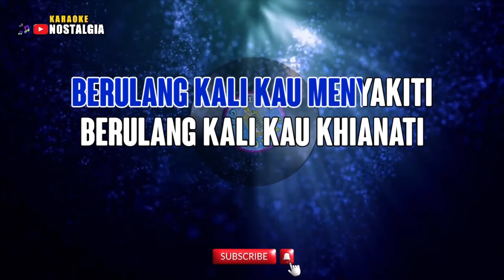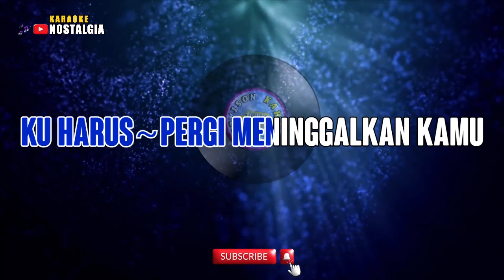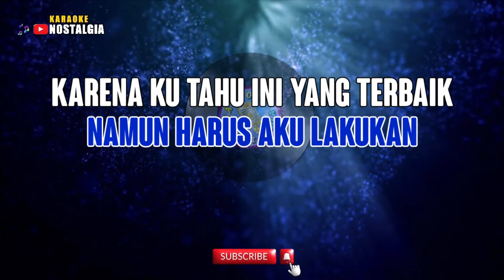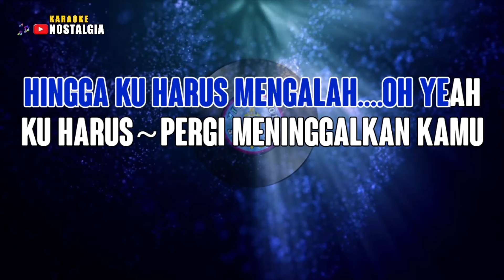KARAOKE - Bukan Dia Tapi AKu [ Judika ] Nada Pria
Selamat Datang Di Channel Karaoke Nostalgia :
Semoga Kita Dalam Keadaan Sehat.
Salam Karaoke Nostalgia.

Artis :  Judika
Titel : Bukan Dia Tapi AKu
Gear :
Keyboard : Yamaha PSR-910
Video        : HP Samsung Galaxi A515F

L I R I K  :
Berulang kali kau menyakiti
Berulang kali kau khianati
Sakit ini coba pahami
Ku punya hati bukan tuk disakiti
Ku akui sungguh beratnya
Meninggalkanmu yang dulu pernah ada
Namun harus aku lakukan
Karena ku tahu ini yang terbaik
Ku harus pergi meninggalkan kamu
Yang telah hancurkan aku
Sakitnya sakitnya oh sakitnya
Oh ku harus pergi meninggalkan kamu
Cintaku lebih besar dari cintanya
Mestinya kau sadar itu
Bukan dia bukan dia tapi aku
Oh begitu burukkah ini
Hingga ku harus mengalah oh yeah
Pergi meninggalkan kamu (pergi meninggalkan kamu)
Cintaku cintaku
Lebih besar dari benciku (lebih besar dari benciku)
Cukup aku yang rasakan
Jangan dia jangan dia
Jangan dia jangan dia cukup aku (jangan dia jangan dia cukup aku)

Karaoke Nostalgia
KaraokeNostalgia